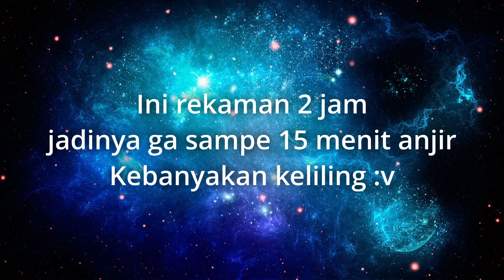Keliling Ampe Puyeng - Suikoden III Episode 14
Puyeng kepalaku kampret kalo gini terus :v